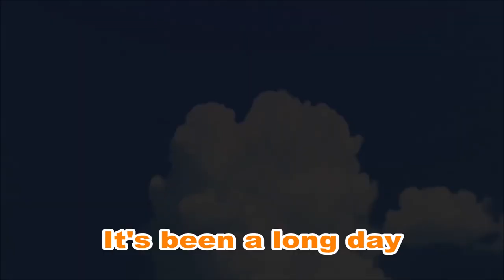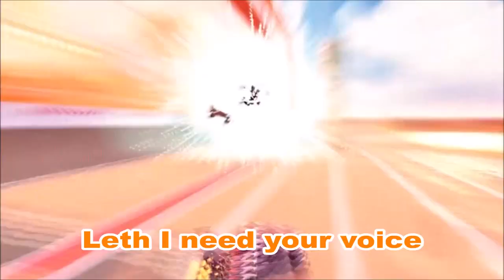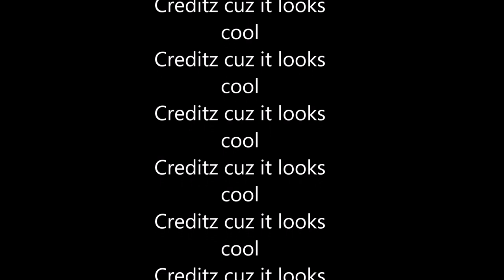🎵 Lethamore(Lethamyr fan song) - A Rocket League song 🎵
Lethamyr recently hit 50k subscibers, so I wanted to make a song to celebrate. He has quickly become one of my favourite Rl content creators this past year, and it's amazing to see the rate he has been growing lately :). All footage is from his videos.

I've been working on a couple of bigger projects which is why it's been a short while since I last uploaded. Got a couple of cool vids planned this week, so be on the lookout for those :).